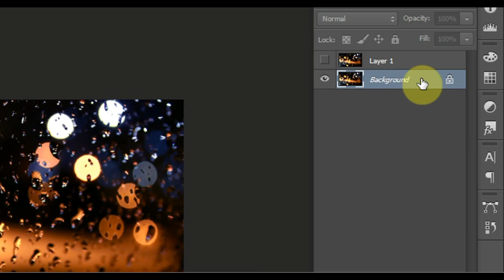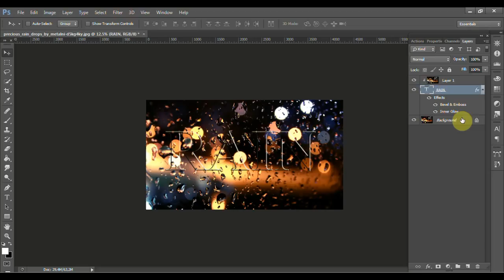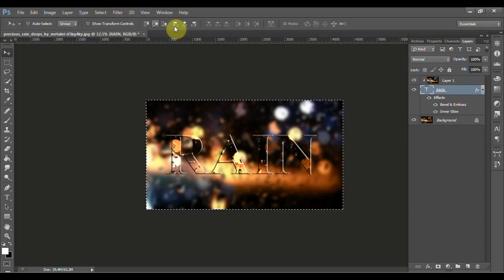See-through "GLASS" letters in Photoshop | Photoshop Addict